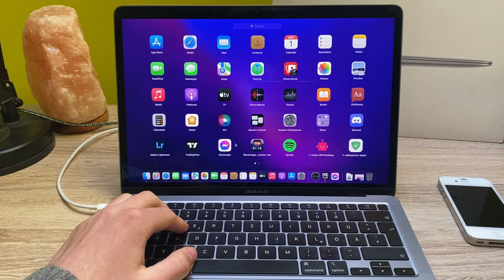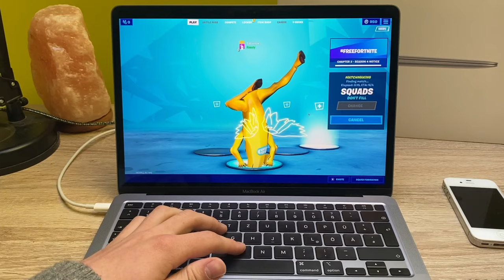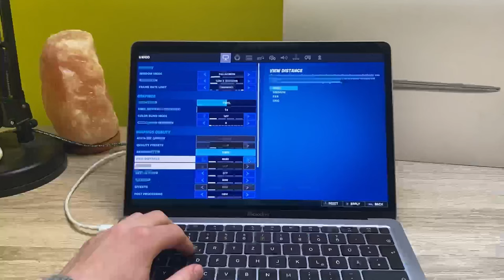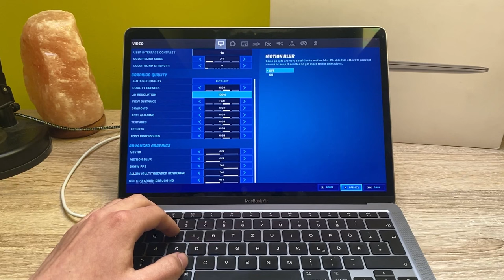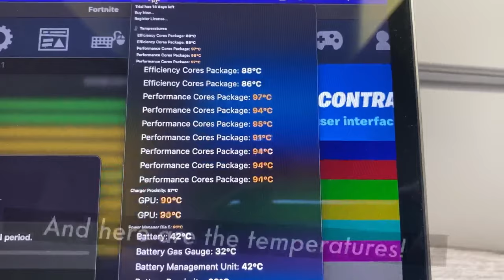M1 MacBook Air Gaming Test Fortnite 2022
Hello,
In this video I’m testing the new M1 MacBook Air in popular games such as Counter strike global offensive, Fortnite and much more.

M1 MacBook Air 2020:
-M1 integrated CPU 8 cores
-M1 integrated GPU 7 cores
-8gb unified memory
-256GB Storage